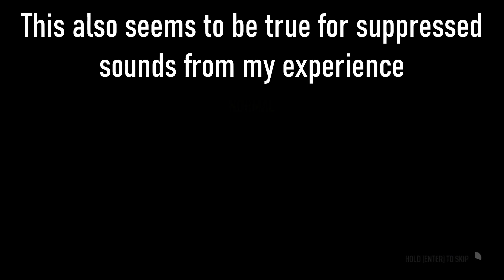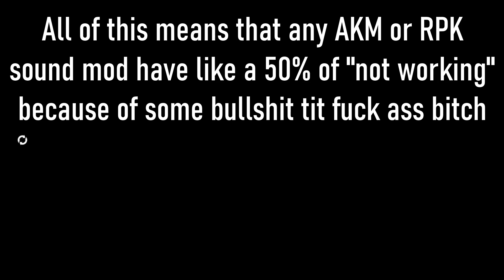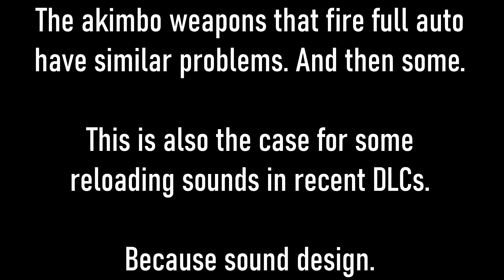The problems with PD2 sound design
Okay, I've disabled all BLT mods, and removed all mod_overrides except this one for testing purposes in a completely clean environment. So it turns out the RPK is more or less the akimbo brother of the AKM, sharing the same problems of akimbo weapon sounds. And on game restart certain sounds (or sound sets) seem to be chosen randomly. And you won't notice any of this with default sounds because a lot of them are complete copies and those that aren't sound almost the same anyway because the sound design in this game SUUUUUUUUUUUUUUUUUUUUUUUUUUCKS!!